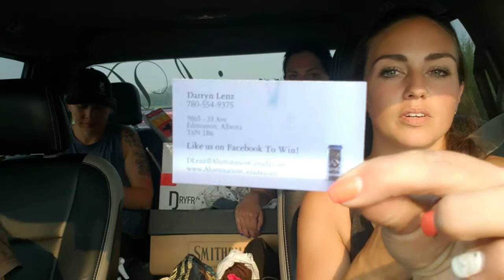The Vegas ... Sunday